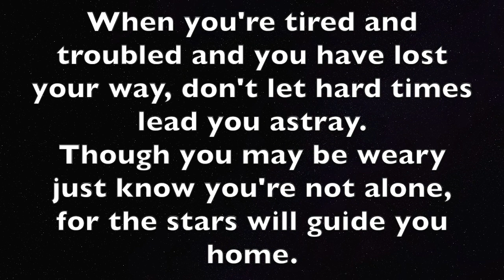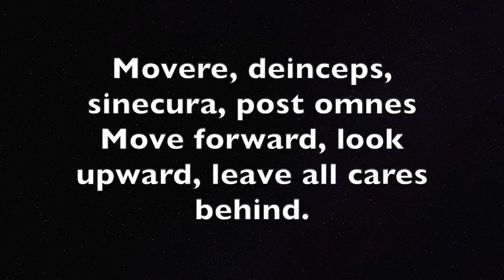Ad Astra (8th)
This video is about Ad Astra (8th)